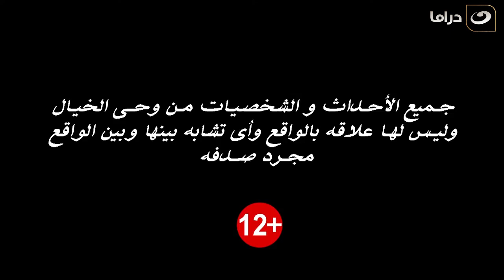El Baroon - Episode 16 | البارون - الحلقة السادسة عشر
مسلسل البارون
تدول أحداث المسلسل حول الشاب (ماهر) الذي يعمل بمكتب طباعة دراسات قانونية، والذي يتورط مع الشخص الخطأ بعد مقتل جاره ويتم سجنه فيقدم نصائح قانونية لزملاءه إلى حين خروجه وإثبات هوية القاتل.

ﺇﺧﺮاﺝ: إيهاب عمرو (مخرج)  آية العدل (سكريبت ملابس)  ﺗﺄﻟﻴﻒ: أحمد صبحي (مؤلف)
طاقم العمل: عمرو عبدالجليل  دنيا عبدالعزيز  ملك قورة  أحمد فريد  نهى عابدين  جهاد سعد  تابعوا النهار دراما على: